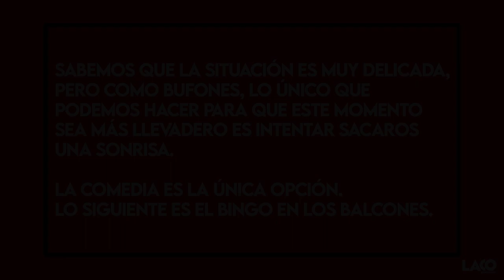Humor confinado: Con las manos en la masa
Octavo capítulo de HumorConfinado de LACOproductora: Con las manos en la masa. Sonríe y quédate en casa.